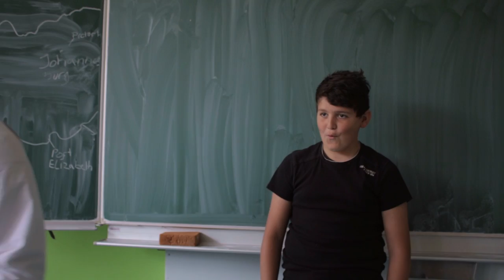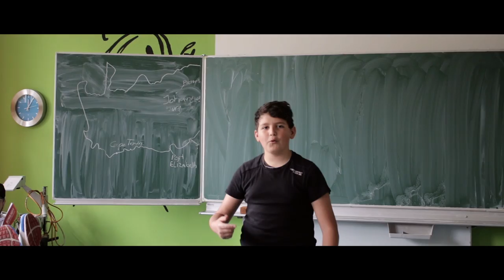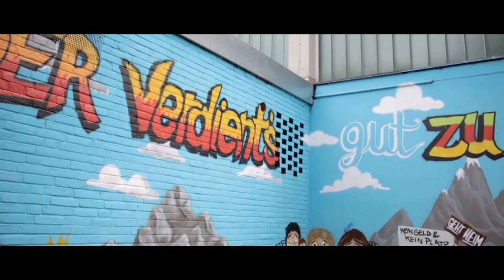Realschule Wesel-Mitte Musikvideo